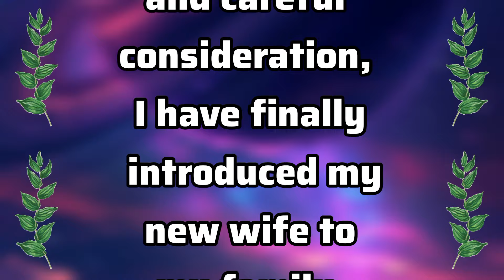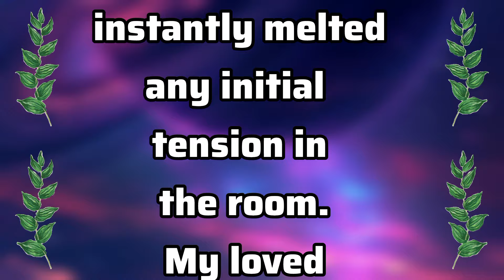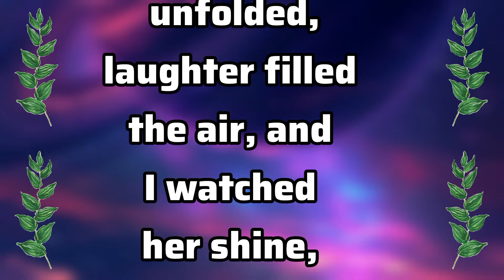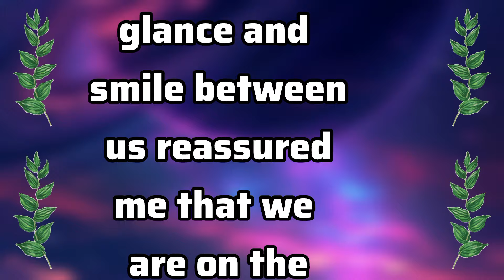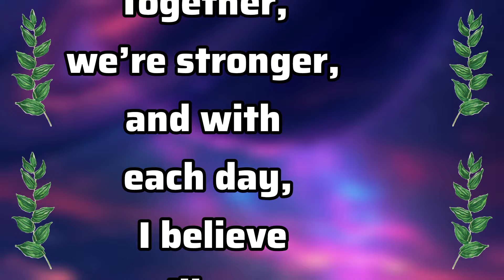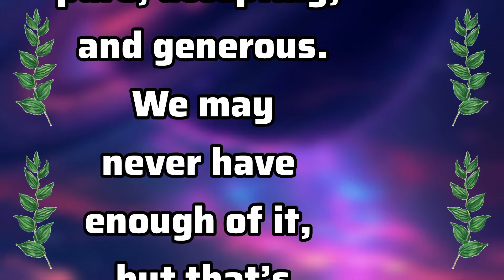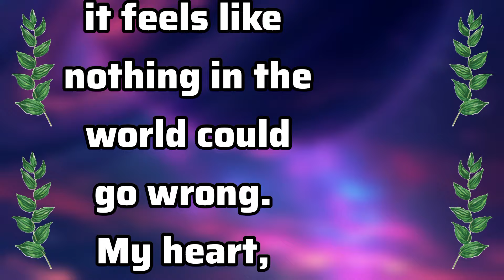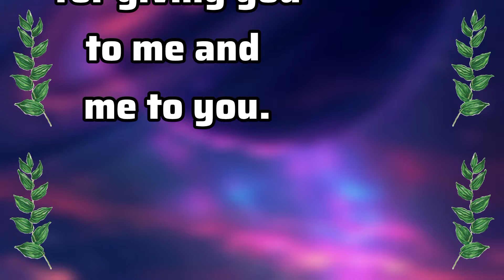I Have Finally Introduced... | Sheikh Hamdan | Fazza Poems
faz3
fazza
fazza poems
hamdan fazza
fazza song
fazza poem
fazza wife
fazza hamdan
fazza english
fazza fan page
prince fazza
sheikh hamdan
prince hamdan
prince family
dubai prince